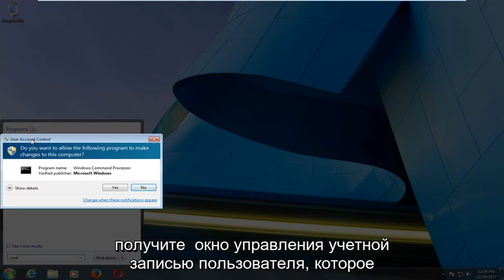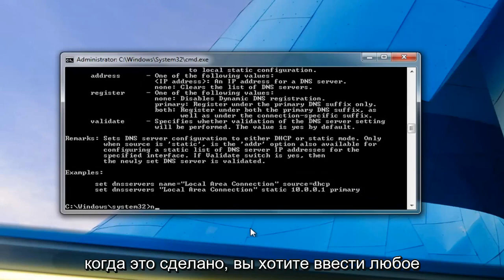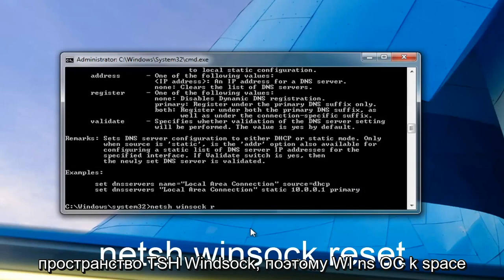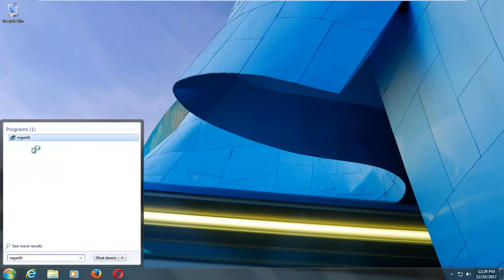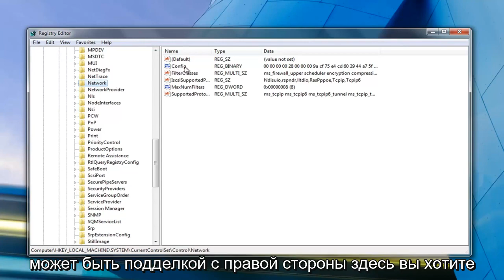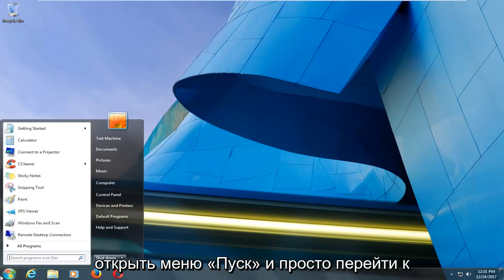Красный крестик на значке интернета в Windows 7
Как исправить красный крестик и связанные с ним проблемы с WIFI, с которыми вы сталкиваетесь на своем компьютере с Windows.

Это руководство применимо для компьютеров, ноутбуков, настольных компьютеров и планшетов под управлением операционных систем Windows 11, Windows 10, Windows 8/8.1, Windows 7. Работает со всеми основными производителями компьютеров (Dell, HP, Acer, Asus, Toshiba, Lenovo, Samsung).